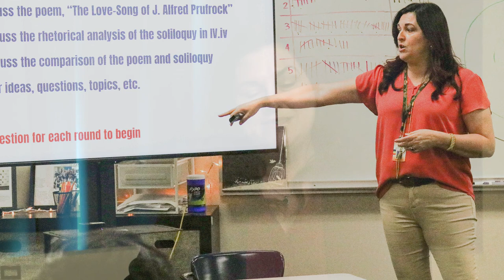Diane Boyd: Sacramento County Teachers of the Year 2020 Interview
An interview with Diane M. Beeken Boyd, one of two San Juan Unified School District Teachers of the Year 2020. The Sacramento County Teachers of the Year program recognizes excellence in teaching within the county's schools. Participating districts nominate individual teachers to receive this special recognition. At the Teachers of the Year awards recognition dinner, two teachers are identified as the Sacramento County Teachers of the Year and are then eligible to participate in the statewide competition.

Comments made in this video don't necessarily represent SCOE's positions, strategies, or opinions.